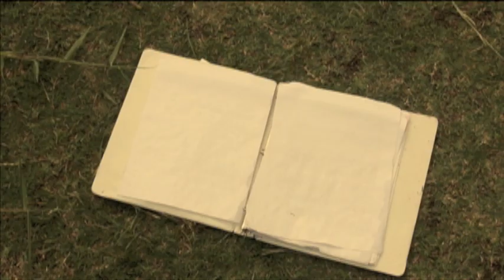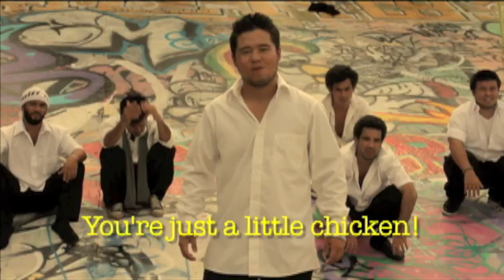"Chicken Katsu" - Short Film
A little short film we made over a weekend in homage to the humor and gore of Japanese films we grew up with.